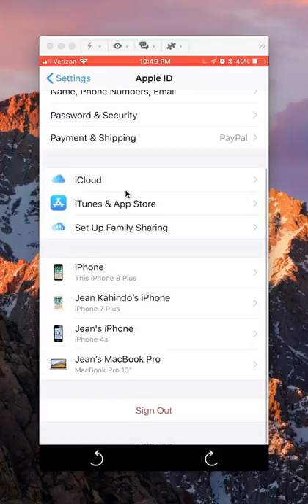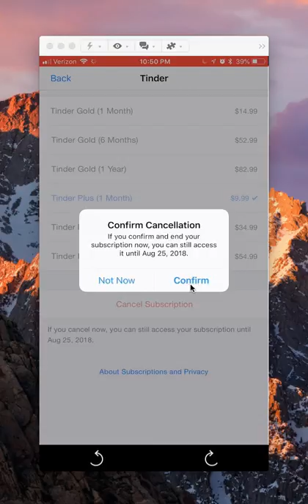How To Cancel Tinder Subscription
This video shows How To Cancel Tinder Subscription iPhone.

►► FREE Amazon Prime Music 30-Day Trial